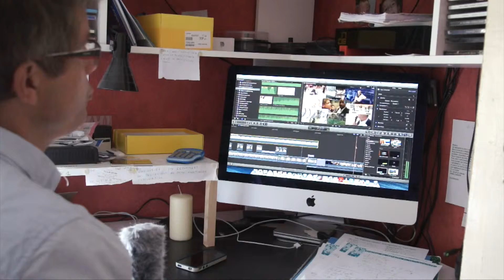Philippe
Présentation de Philippe Desportes, web reporter à TV sur Erdre.